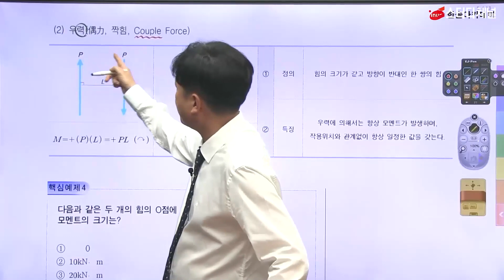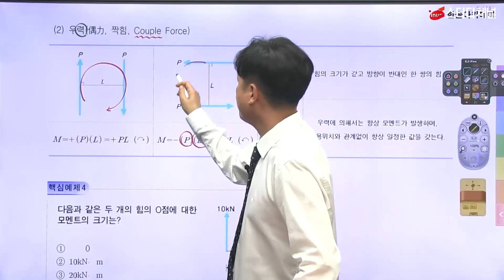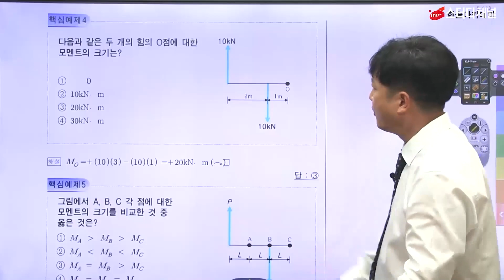건축산업기사 - 필기 건축구조｜건축기사,건축산업기사강의,건축기사인강,건건축산업기사시험,기사자격증,강의추천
어려운 강의 내용도 차근차근 알기 쉽게
알려주는 건축산업기사 강의!
여러분의 시험도전은 스터디채널과 함께 합니다!✨